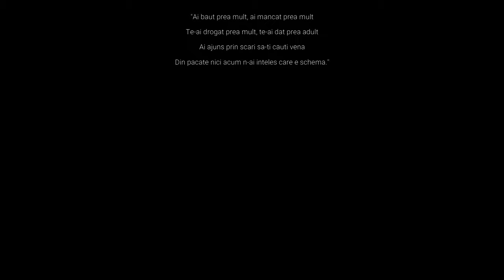TONY BATRANU | Viata, o tarfa buna rau! | PIRATE'S SONG | PRIMUL SEZON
Tony Batranu - Viata, o tarfa buna rau! (3/3)
Album: PIRATE'S SONG | PRIMUL SEZON

Voci: Tony Batranu
Text: Tony Batranu
Instrumental: Ghetto Sounds
Mix: John Diamond
Master: John Diamond, Stemipro
Studio: Diamond Records
Artwork: Tony Batranu